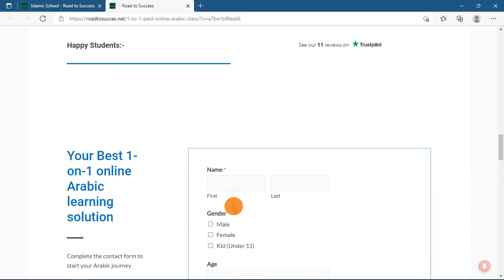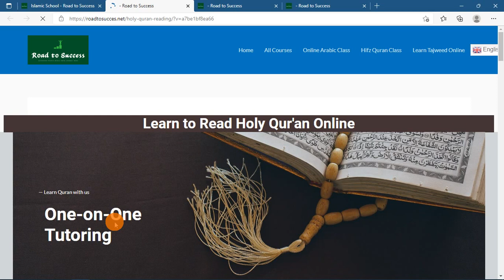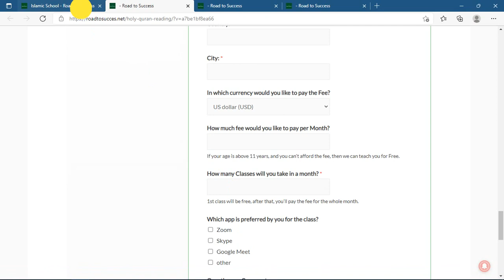Website for Quran and Arabic teachers - Available for Sale